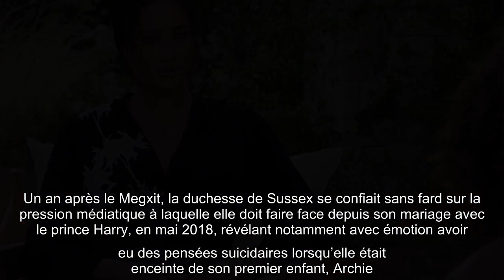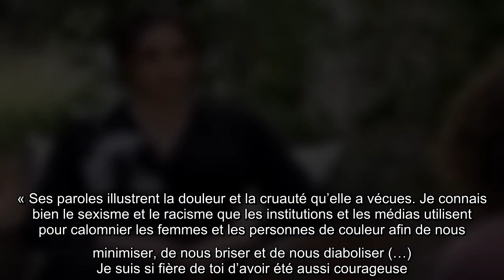Serena Williams salue le « sang-froid » et la « classe » de Meghan Markle face à Oprah Winfrey